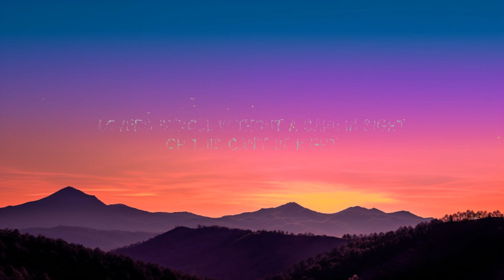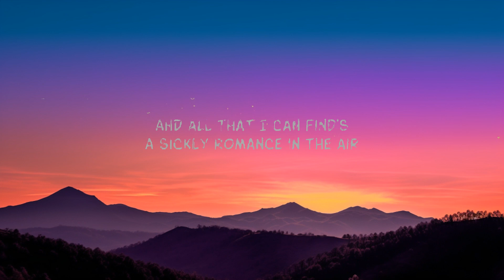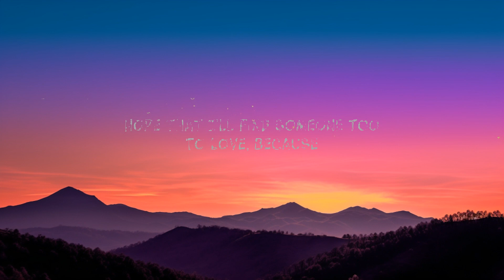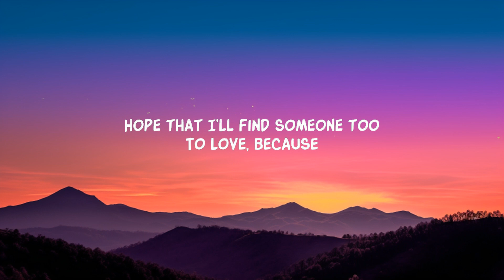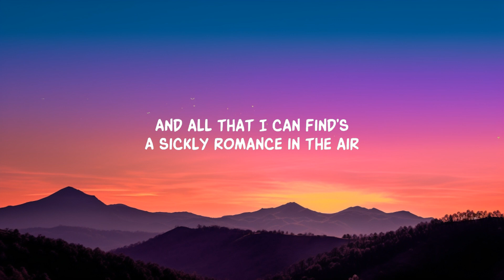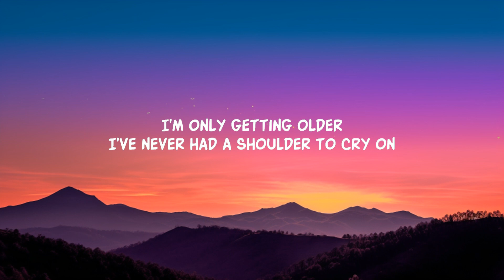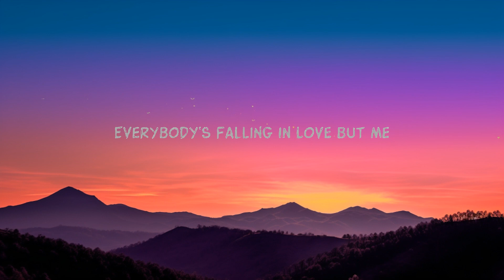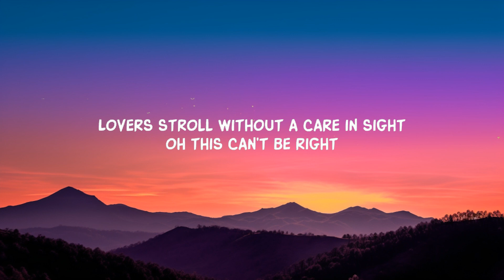1 Hour | Laufey - Falling Behind (Lyrics) | Lyrics Express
1 Hour |  Laufey - Falling Behind (Lyrics)  | Lyrics Express
1 Hour |  Laufey - Falling Behind (Lyrics)  | Lyrics Express
1 Hour |  Laufey - Falling Behind (Lyrics)  | Lyrics Express
Laufey - Falling Behind (Lyrics)
Laufey - Falling Behind

Song Lyrics:

Moved out to a new city
June is dawning down on me
And all that I can find’s

A sickly romance in the air
Lovers stroll without a care in sight
Oh this can’t be right..

Cause the sun’s engaged to the sky
And my best friends found a new guy
I'm only getting older
I've never had a shoulder to cry on
Someone to call mine
Everybody’s falling in yêu
And I'm falling behind

Touched the ocean fell right in
Stepped outside and burned my skin
My life wont go my way

Bossa nova in my room
Hope that I’ll find someone too
To yêu, because

The sun’s engaged to the sky

Everybody’s falling in yêu but me

Lyric video for Falling Behind by Laufey  on Dan Music

Experience the soulful melodies of Laufey's hit song "Falling Behind." Dive into the heartfelt lyrics that resonate with the feeling of longing and the essence of yêu in today's world. Featured as a trending TikTok song, this jazzy-pop track from Laufey's debut album captures the emotions of many.